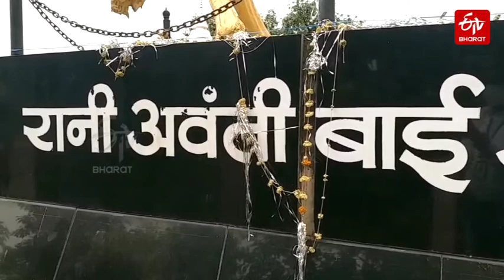Rani Avantibai : భరతమాత విముక్తికి ఆత్మార్పణ చేసిన వీరనారి Rani Avantibai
1947లో మనదేశానికి స్వాతంత్ర్యం వచ్చిందనే అందరికీ తెలుసు. దేశమాత విముక్తికి జరిగిన పోరాటానికి 1857కంటే వందేళ్ల ముందే బీజం పడిందని ఎందరికి తెలుసు? ఝన్సీరాణి లక్ష్మీ బాయి కంటే ముందే ఓ వీరనారి దేశంకోసం ప్రాణాలర్పించిన వీరనారి, రామ్ గఢ్‌ రాణి అవంతీబాయి. బ్రిటిష్ వాళ్లు ఆమె తిరుగుబాటును అణచివేసి ఉండవచ్చు. కానీ అవంతీబాయి పోరాటం ఒక బలమైన సందేశాన్నిచ్చింది. అది రవి అస్తమించే బ్రిటీష్ రాజ్యం కావటం తథ్యమని చాటింది.